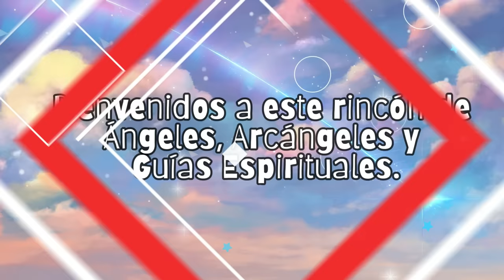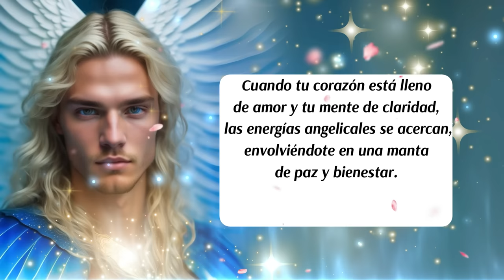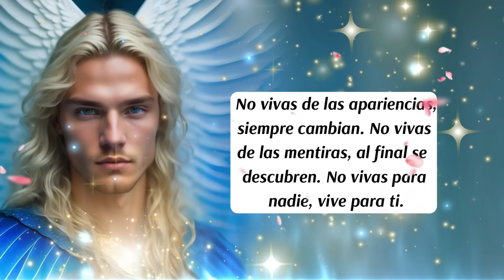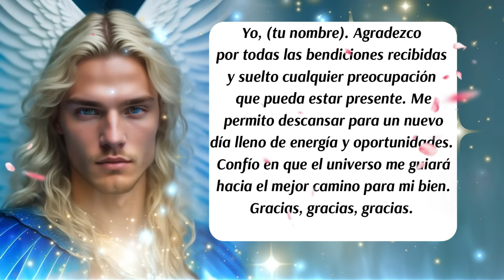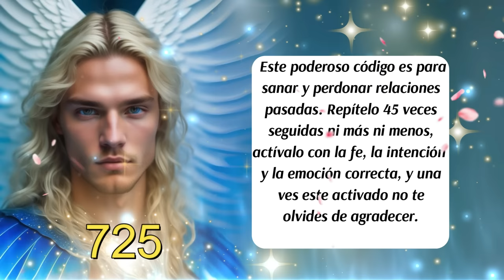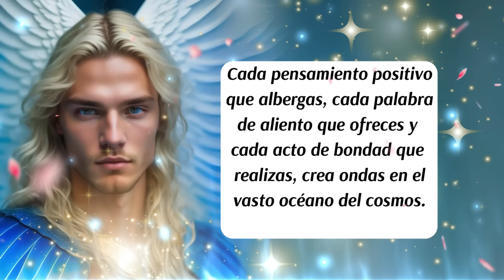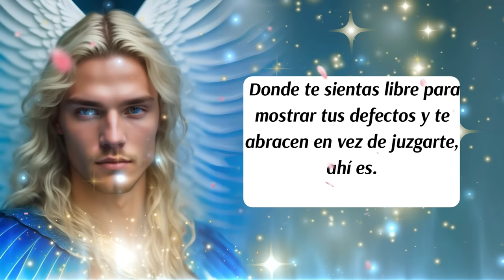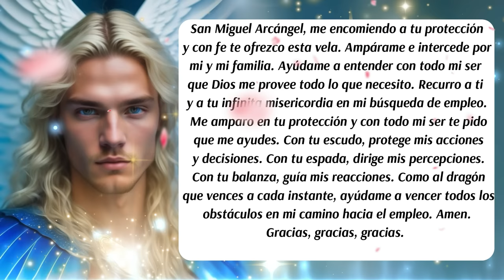💌Me pediste una Señal🌈¡Aquí la tienes!🚨Mensaje del Arcángel Miguel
✅ISRC: USUAN1100748
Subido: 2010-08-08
Link de la pagina